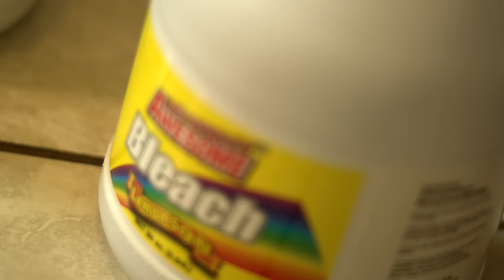Nothing Good Ever Happens (2016) OFFICIAL TRAILER - 4K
The latest comedy from writer/director Henrique Couto.

Happiness is a process, and what a process it is!

But the Blu-ray/DVD at HenFlix.com